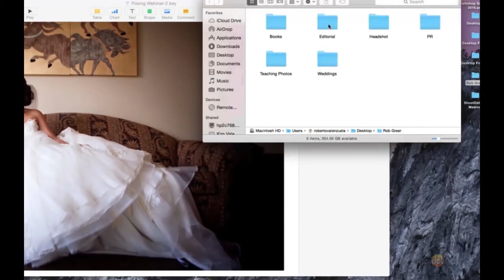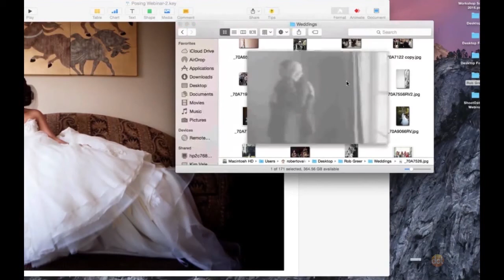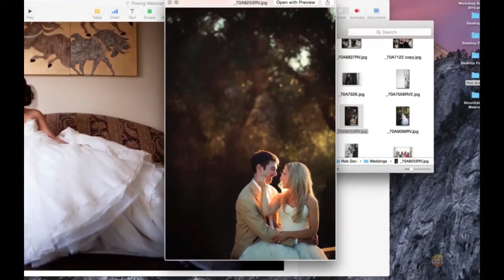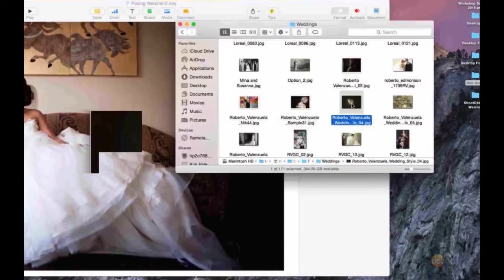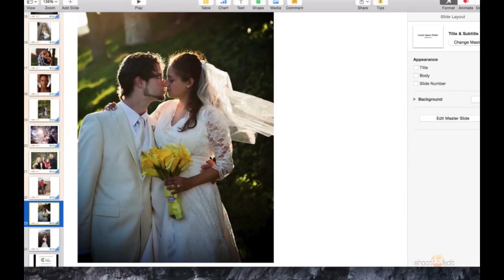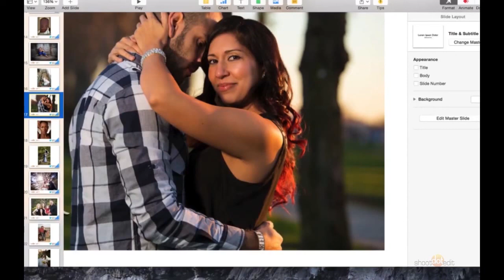The Ultimate Wedding Photography Summit - Posing